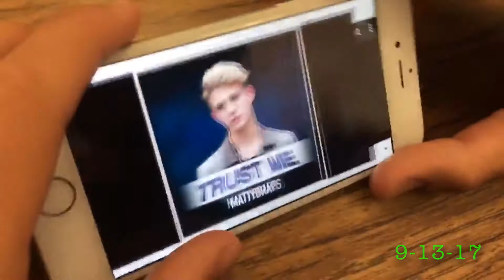A WEEK IN OUR LIFE! (Interview, lookout spot, school, and more!)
A week in our life! Comment your favorite part of our week! And your favorite member of TEEN 13 GO!